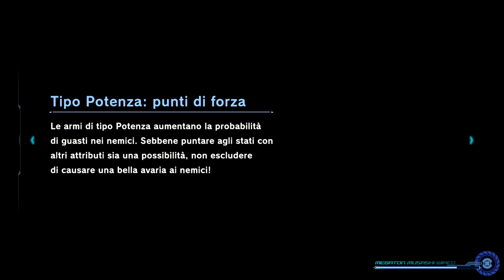Verso la fortezza - Megaton Musashi Wired - 21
Ci siamo: l'assalto finale!